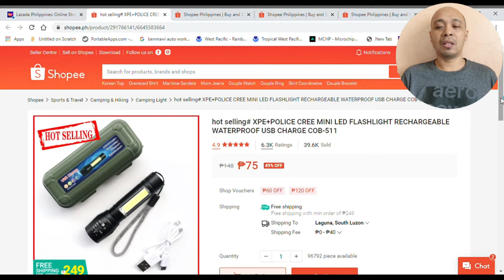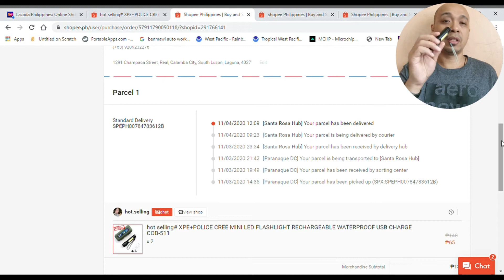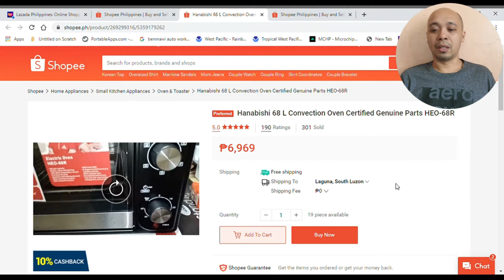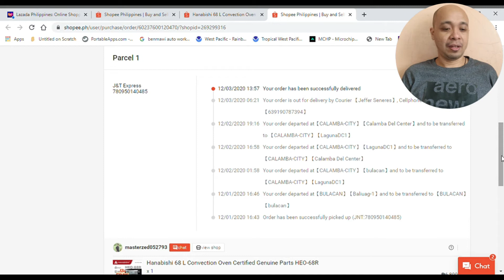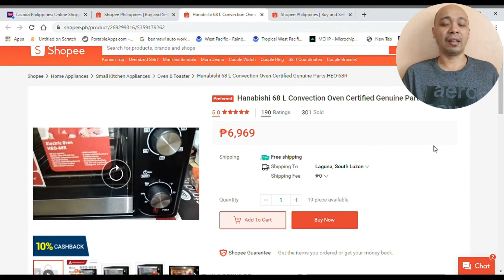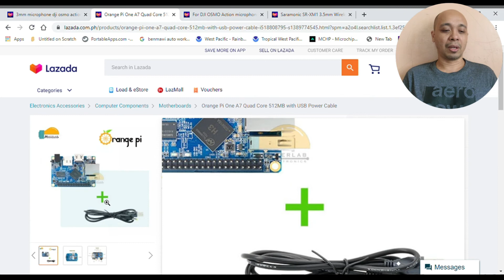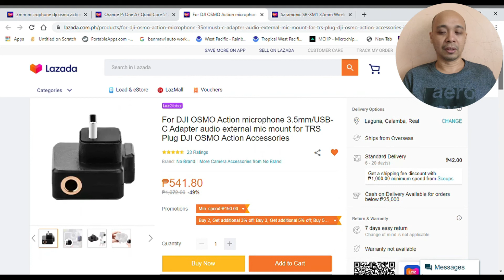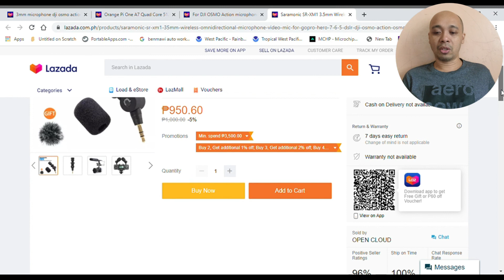Online Shopping Review Episode 2: LED Flashlight and Hanabishi 68L Electric Oven Review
Online Shopping Series Episode 2
Part 1: LED Flashlight and Hanabishi 68L Electric Oven Review
Part 2: Placed online orders for Orange Pi One para sa aking Piso WiFi and
        External Microphone and adapter para sa aking DJI OSMO Action Camera